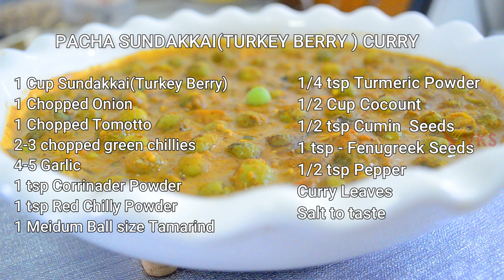Sundakkai Curry | Pacha Chundakka Theeyal | Turkey Berry Curry | Pachai Sundakkai Curry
Sundakkai curry recipes
Sundakkai kulambu
Sundakkai gravy
turkey berry curry
sundakkai theeyal